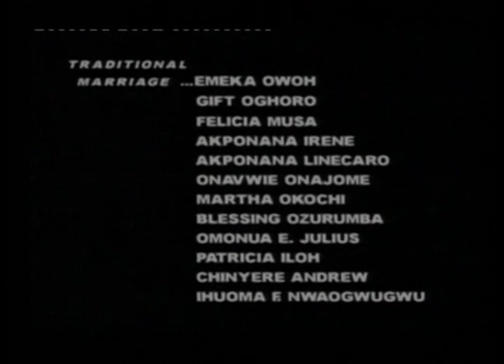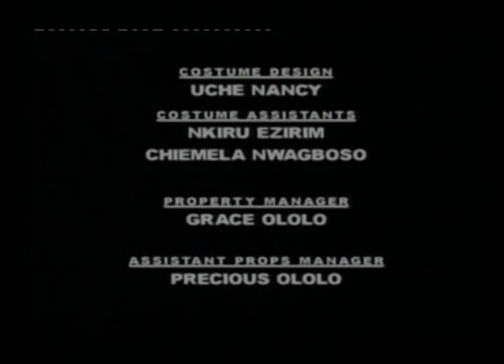Price of the Wicked 2 - Nigerian Nollywood Movie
Nollywood  movie that touches the heart and tingles the spine, A movie that will drop tears from your eyes and make you ask why God.